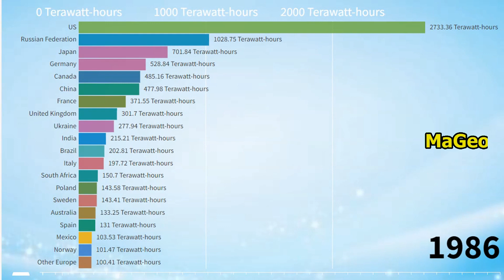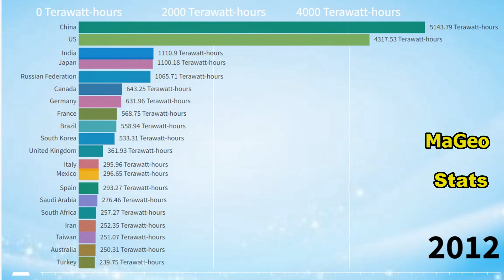How Many Terawatts of Electricity is Generated? Electricity is Generation by Country